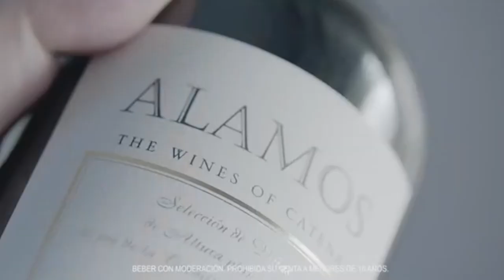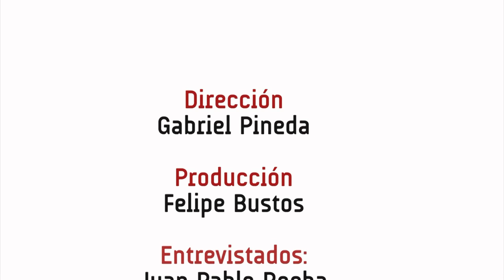Entrevista The Juju Colombia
Llega a Colombia una nueva agencia y con ella, nuevas ideas para la industria publicitaria del país. Hablamos con Juan Pablo Rocha y Andrés Norato, quienes nos contaron qué es The Juju Colombia.